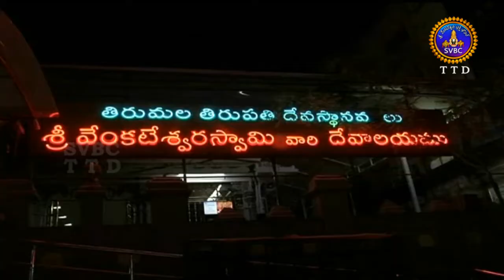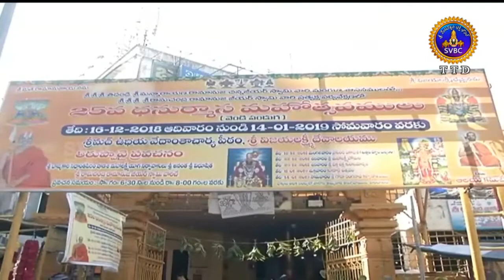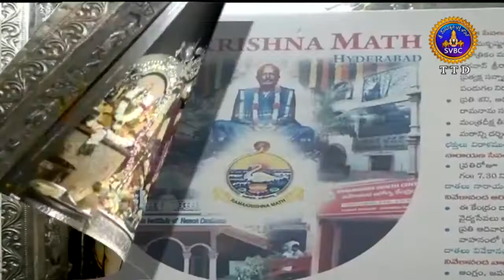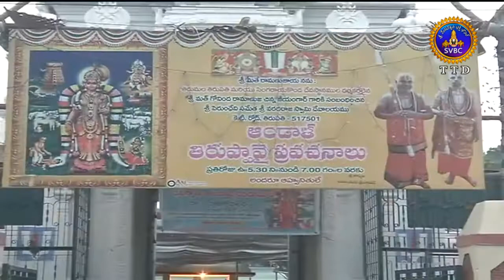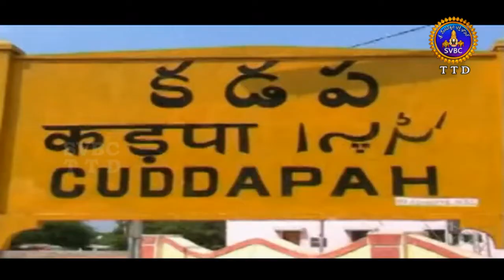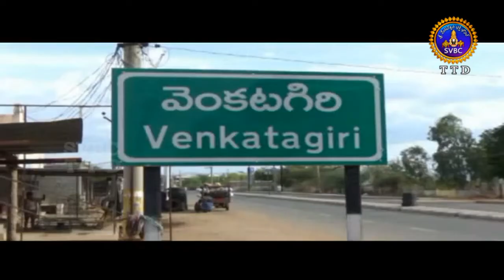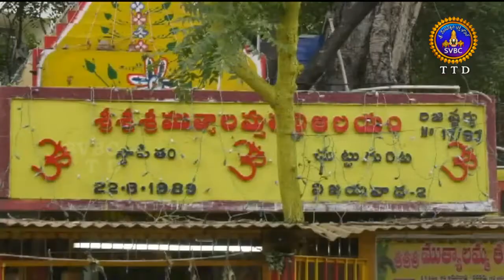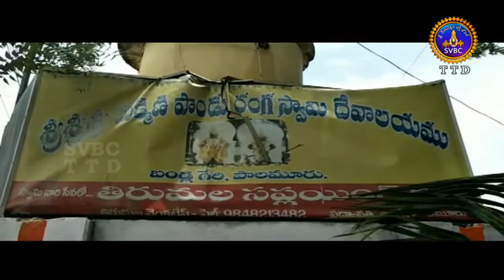ఆధ్యాత్మిక విశేషాలు | Adhyatmika Visesalu | 10PM | 28-12-18 | SVBC TTD